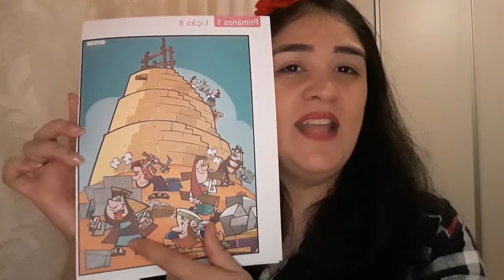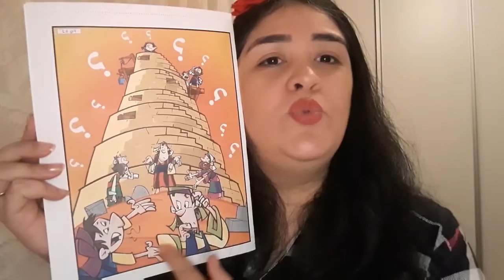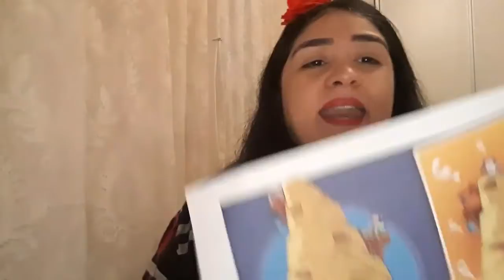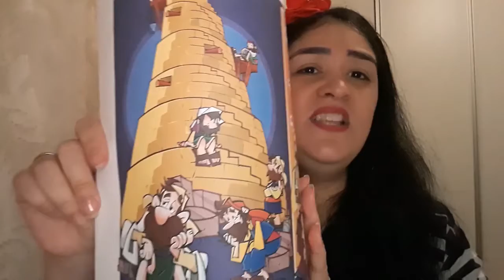EBD Classe Primários Lição 8 A primeira confusão de línguas Tia Dany 21 02 2021